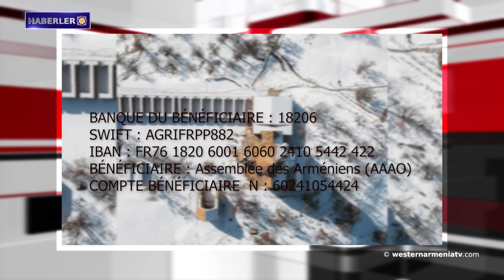Ermeniler tekrar kültürel soykırımla karşı karşıya.Haberler 01/05/2021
1- Bize yardıma sadece toprak gelir.
2- Batı Ermenistan ve Ermenistan Cumhuriyeti Anayasa Mahkemesi.
3- 1915'ten bir yüzyıl sonra: Ermeniler tekrar kültürel soykırımla karşı karşıya.
4- Ermenistan hala yasta.
5- Batı Ermenistan Milletvekili Guillermo Karamanyan Arjantin Radyosunda konuştu.
6- Batı Ermenistan ve Kilikya'daki Ermeni yazılarının haritası (X - XV.Yüzyıllar).
7- ABD Senatosunda Ermeni bir kadın Ermenice şarkı söylüyor.
8. Batı Ermenistan Devlet Televizyonu westernarmeniatv’yi Destekleyelim.

BANQUE DU BÉNÉFICIAIRE : 18206
SWIFT : AGRIFRPP882
IBAN : FR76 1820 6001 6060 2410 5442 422
BÉNÉFICIAIRE : Assemblée des Arméniens (AAAO)
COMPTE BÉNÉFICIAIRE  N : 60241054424